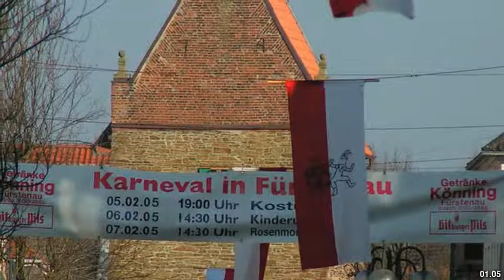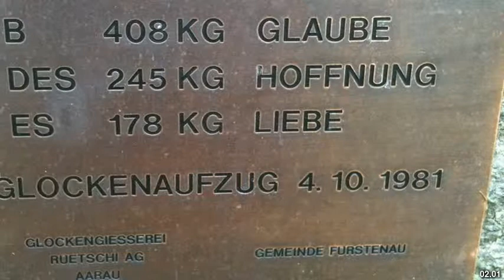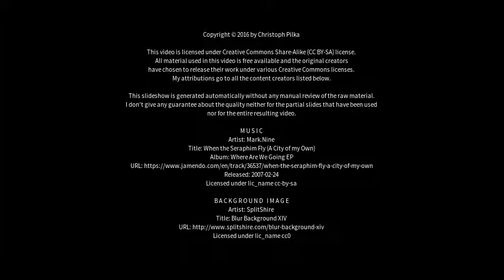Best places to visit